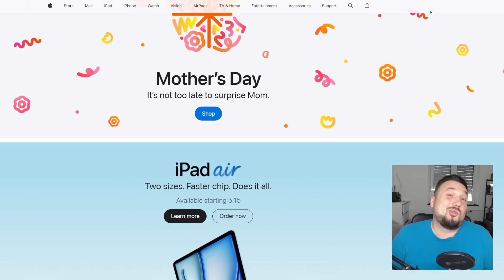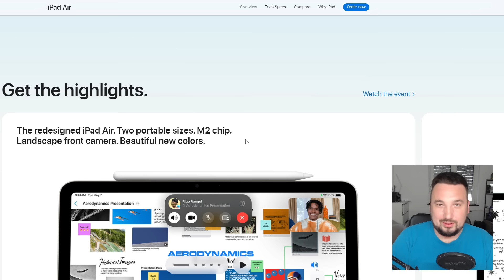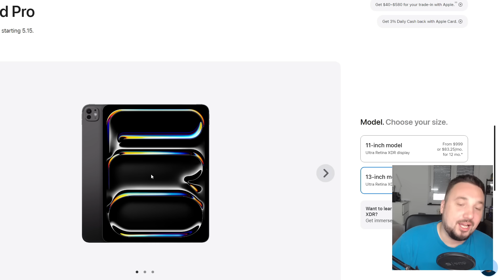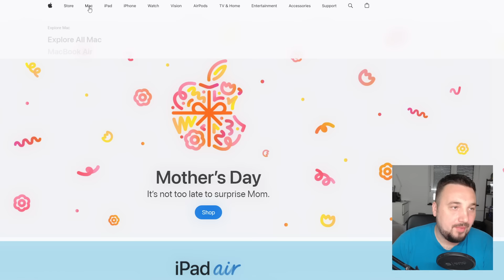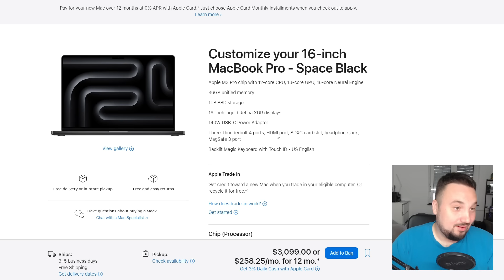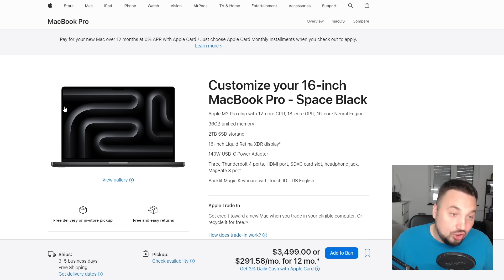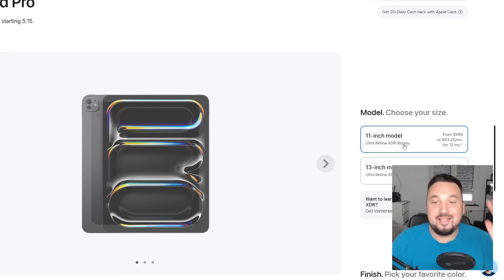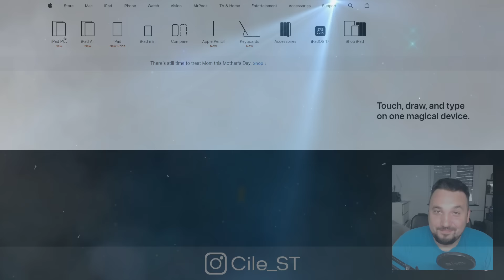ZAŠTO OVAJ APPLE PROIZVOD POSTOJI?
Kod za 25% popusta :ST25

Računar i oprema:

Procesor: AMD Ryzen 9 7900 X3D
Grafika: AMD RADEON RX6950XT 16GB
Ploča: ASRock B650E PG Riptide WIFI
Hlađenje: Sapphire Nitro+ S240-A
RAM: Kingston Fury 64GB DDR5
Memorija: 2TB M.2 NVMe Kingston Fury Renegade + 1TB M.2 NVMe SSD Kingston A1000
Monitor: LG 34GK950G
Kućište: NZXT H5 Flow
Napajanje: NZXT C750
Tastatura: Razer Hunstman Elite
Miš: Razer Viper Ultimate
Podloga: Razer Gigantus V2 medium
Slušalice: Razer Barracuda X
Mikrofon: SPC Gear SM900 + Razer Seiren
Kamera: Canon 90D (Sigma 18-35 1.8) + Sony ZV-1F